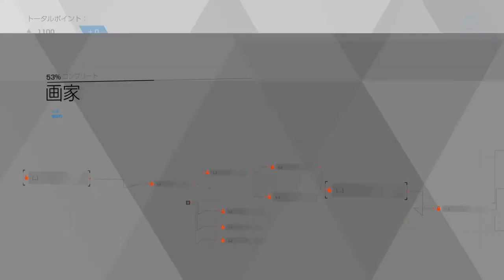【実況】姉妹のデトロイトビカムヒューマンpart3【Detroit Become Human】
それは命か、それともモノか
人間にしか感じられないアンドロイドに困惑するうさぼく姉妹
感情移入しやすい二人がえがく未来は如何に…